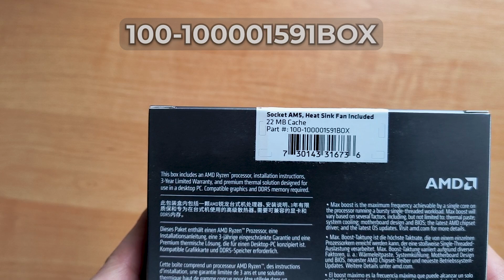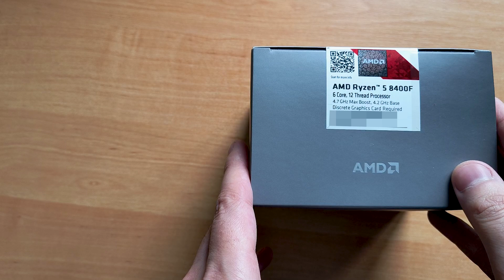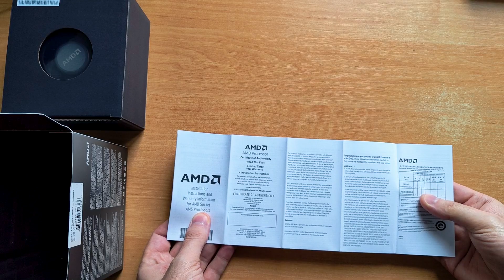Процессор AMD RYZEN 5 8400F BOX ➤ Коробочный вариант - комплектность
Приветствую друзья. В этом видео хочу поделиться с Вами своим приобретением. Видео выходит спустя три месяца после покупки, поэтому обновкой эту вещь уже давно назвать нельзя. Объектом, освещенным в этом видео, является процессор AMD RYZEN 5 8400F. Выкладываю это видео отдельно от основного видео по сборке новой конфигурации, чтобы разнести информацию во времени. Что ж откроем коробку и посмотрим, что внутри.

В этом видео Вы посмотрите:
► Основные характеристики процессор AMD RYZEN 5 8400F
► Комплектность AMD RYZEN 5 8400F ВОХ
► Нужна ли термопаста для AMD RYZEN 5 8400F ВОХ

На канале я рассказываю и показываю, как из необычных материалов изготовить полезные или совершенно бесполезные вещи. В своих видео постараюсь Вам показать процессы: изготовление, ремонт и усовершенствование, реставрация. По мере появлений интересных идей буду проводить эксперименты.